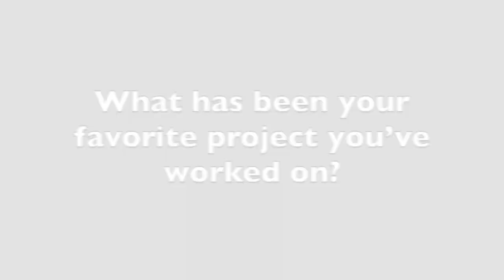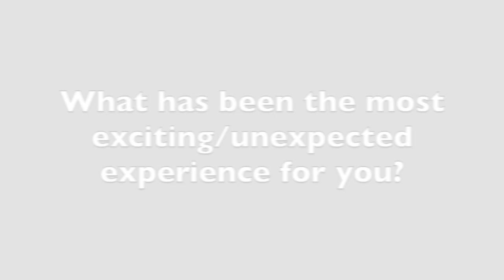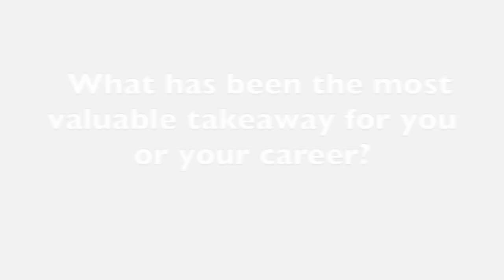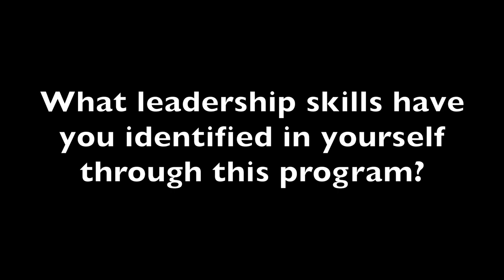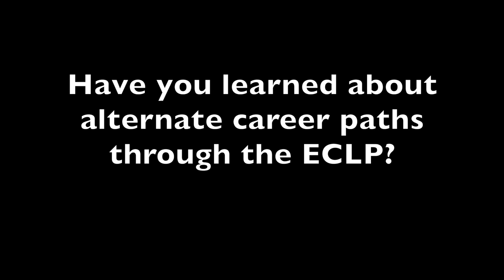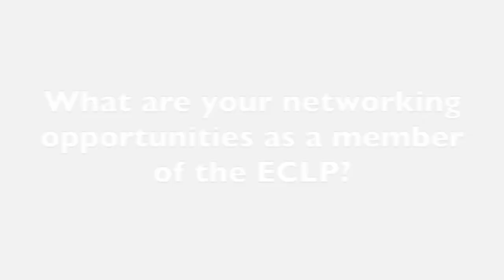Why You Should Join GSA's Early Career Leadership Program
The Genetics Society of America runs a program for early career scientists that develops career skills and creates opportunities for networking with other scientists. The Early Career Leadership Program offers a variety of programs that are built by and for early career scientists.

GSA recognizes that early career scientists are the future of our research community. To help them shape that future, we have designed a program that provides student and postdoc members from around the world with rich opportunities to enact change and advance their careers.

In this online program, participants work in teams to propose, develop, and implement initiatives that address unmet needs for the early career scientist community. Participants have the opportunity to work on their writing skills, which includes the option to take a writing workshop tailored for the needs of early career scientists. Early career leaders complete the program with new skills, a network of peers and mentors, and concrete deliverables that demonstrate their abilities.

Resources developed by GSA Early Career Leaders

Workshop Wednesdays
Science Policy Fellowship Database
Policy Fellowship Interview Series
“Decoding Life” Career Path Interview Series
Weekly Newsletter
Science in a Snapshot
Leadership Spotlights
ECLP Alumni
ECLP Code of Conduct

To learn more about these programs, visit the Early Career Leadership homepage

Beyond the ECLP, there are more career development opportunities you are offered as members of the Genetics Society of America.

- GENETICS Peer Review Training Program

Peer-reviewers are vital to science, yet early career scientists in our field rarely receive formal training in how to be a good reviewer. GSA and GENETICS are addressing this gap with a program that gives early career members real-world peer review experience. Participants will receive online training, feedback, and will become reviewers for manuscripts submitted to GENETICS.

- Career Development Symposia

GSA offers funding for student and postdoc members to organize local symposia that provide career opportunities for early career scientists. Examples could include career skills symposia, networking events, and scientific symposia with substantial opportunities for student and postdoc presenters.

- DeLill Nasser Award for Professional Development in Genetics

In 2001, the Genetics Society of America established The DeLill Nasser Award for Professional Development in Genetics, recognizing the critical role DeLill Nasser played in the field. The award supports geneticists in their graduate or postdoctoral career stages by subsidizing participation in conferences and laboratory courses. For virtual events, the award covers the cost of registration fees, up to a maximum of $1,000. For in-person events, the award can be used to cover travel, accommodation, and/or registration fees, up to a maximum of $1,000.

Founded in 1931, the Genetics Society of America (GSA) is the professional membership organization for scientific researchers and educators in the field of genetics. Our members work to advance knowledge in the basic mechanisms of inheritance, from the molecular to the population level.

0:00 Introduction
0:11 EARLY CAREER LEADERSHIP PROGRAM TESTIMONIAL VIDEO
5:39 Why did you join the GSA Early Career Leadership Program?
9:56 What was the application process like?
19:14 What has been the most valuable takeaway for you or your career?
19:57 Can you talk about the training courses offered to ECLP representatives?
20:42 What leadership skills have you identified in yourself through this program?
24:45 Have you learned about alternate career paths through the ECLP?
25:09 What are your networking opportunities as a member of the ECLP?